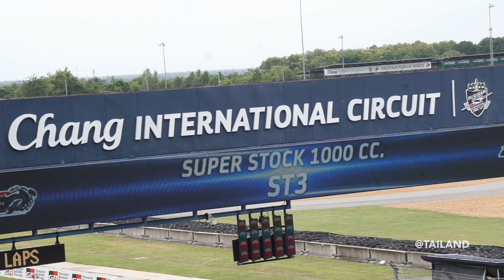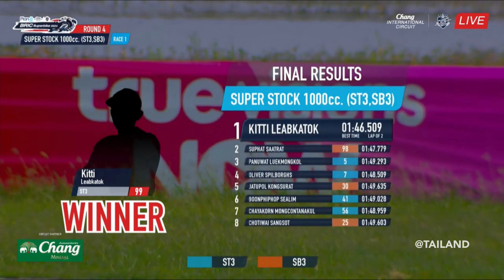SUPER STOCK 1000 CC (ST3, SB3) | RACE 1 | BRIC SUPERBIKE 2024 | ROUND 4 | FANCAM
BRIC SUPERBIKE 2024 ROUND 4 during 6 - 8 September 2024 at Chang International Circuit